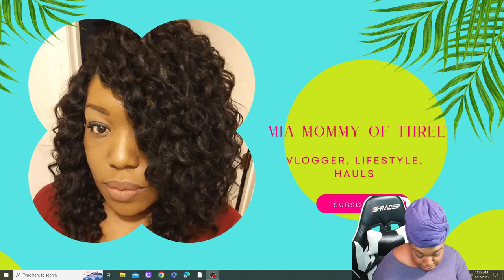I DIDNT KNOW I WAS PREGNANT UNTIL I WAS 5 MONTHS STORY TIME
In this video, I will discuss what happened when I found out that I was pregnant and 5 months all within 24 hours.